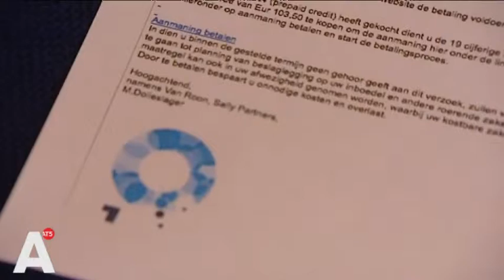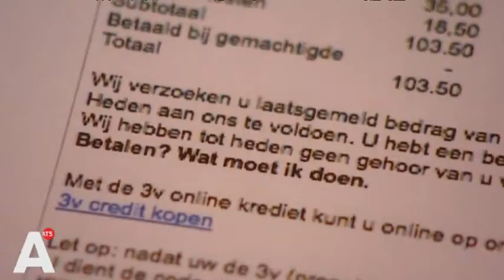Valse mail verstuurd namens Amsterdams incassobedrijf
Amsterdams incassobedrijf slachtoffer van omvangrijke phishing-zaak. Lees verder